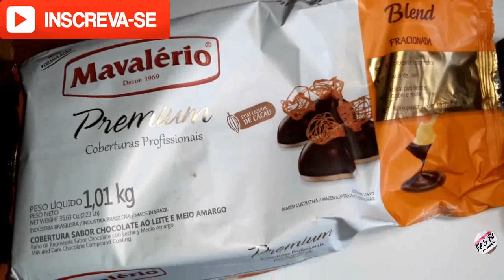ALFAJOR CREMOSO DE COLHER | SOBREMESA SUPER FÁCIL | FÊ & FÉ NA COZINHA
Alfajor cremoso para comer de colher. Olá Pessoal! Tudo bem? Sobremesa de doce de leite, bolacha e chocolate, muito fácil de fazer e deliciosa.
Fernanda Lopes

◄RECEITA►

Ingredientes:

* 100g de bolacha de amido de milho (Maizena ou Maria)
* 400g de doce de leite pastoso
* 200g de chocolate
* 2 caixinhas de creme de leite (200g cada)

♥ Passo a passo da receita no vídeo

Os vídeos do canal Fê & Fé na cozinha estão protegidos por direitos autorais.